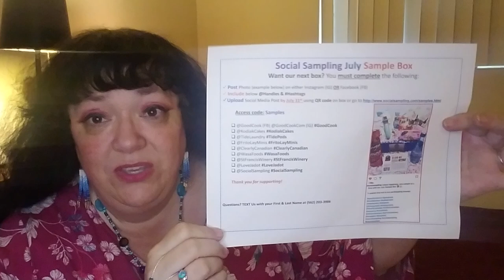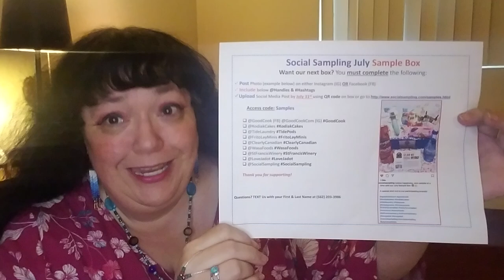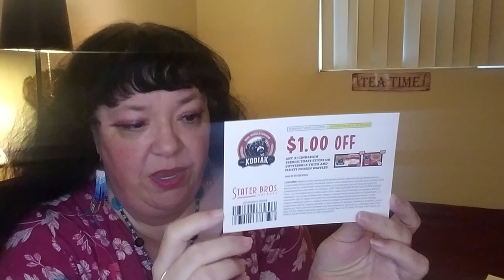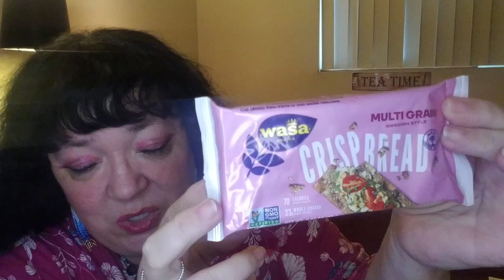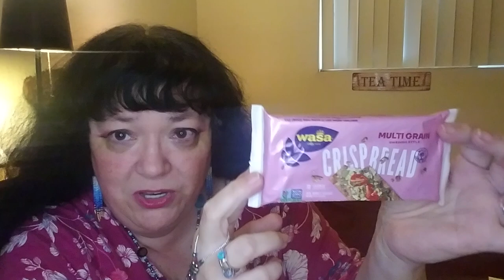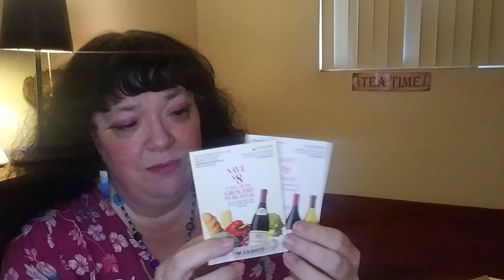Unboxing My Social Sampling Box Of Freebies | July 2024 🎁🎉😋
Today I am unboxing my July 2024 PR box from Social Sampling. There is a fantastic assortment of goodies in this box, his month, including coupons, drinks, cleaning products, even a kitchen tool!

They are a family-owned California based marketing and research company, whom I found on Instagram. Their motto is "Connecting Brands With Consumers". They offer a bimonthly box of free samples for content creators in California with 100 or more subscribers or followers, and focus on FB & IG - YT is a bonus. If interested, please click the links below to follow them and sign up for your sample box.

Included in the box were samples and coupons for the following brands and products:

teamousesb